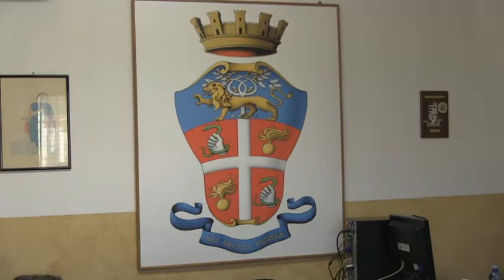Consuntivo anno 2015 Arma dei Carabinieri 30122015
Consuntivo anno 2015 questo pomeriggio nella caserma dei Carabinieri della Spezia; un resoconto del Comandante Gianluca Valerio alla stampa locale.